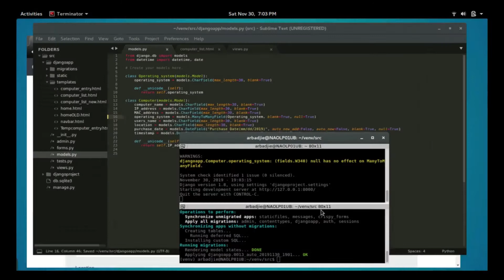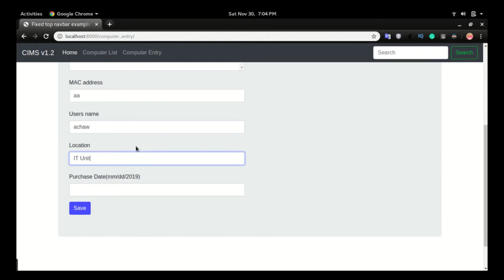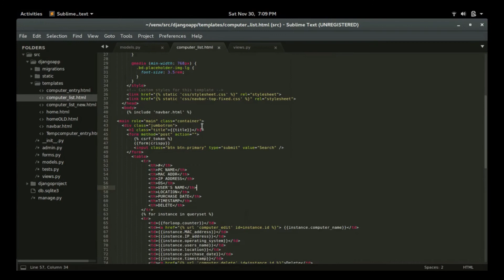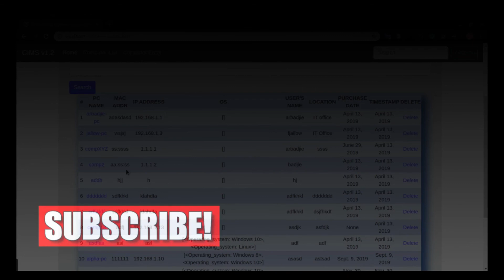DJANGO – 24 MULTI-CHOICE FIELD & LINKING TABLES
This is part 24 in developing a computer inventory management system. In this video, you will learn how to make a multi-choice field in django.